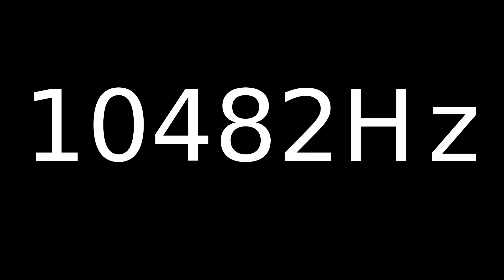Speaker Sound Test 10482Hz | Speaker cleaner sound